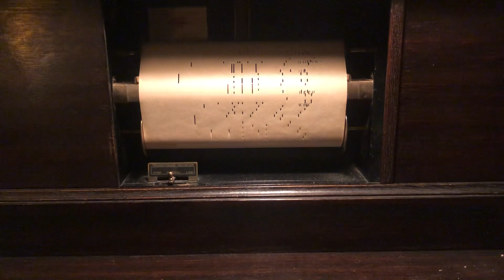Why pedals on a player are more fun!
A brief demonstration which should help show the amount of dynamic and articulation effect that can be accomplished with using foot pedals and manual dampers on a player piano.

Vacuum motors have a hands-off effect of automation, but there is a lot of musicality that I feel gets lost without manual pedals and someone at the controls adding expression.

Except of QRS 1318 “Guessing” Played by Baxter & Kortlander. 2/1921.